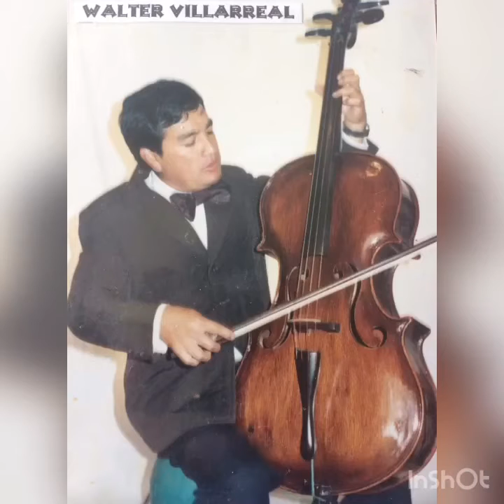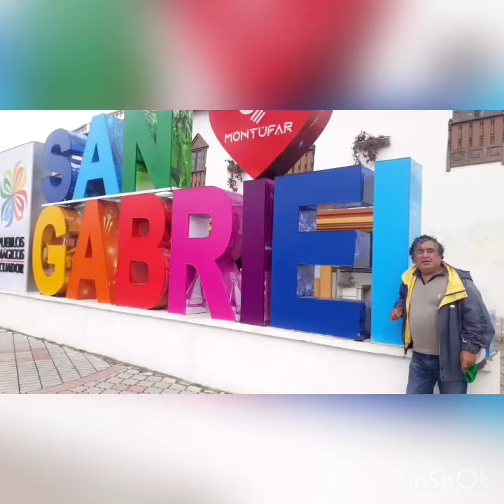Retrato Hablado Efraín Enríquez 04 TV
Teatro y Música. Minibiografia